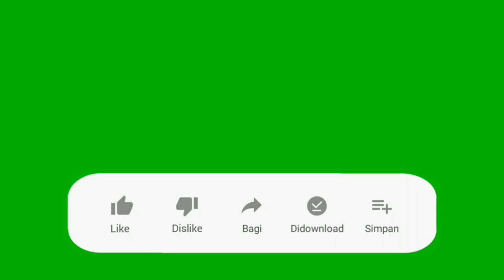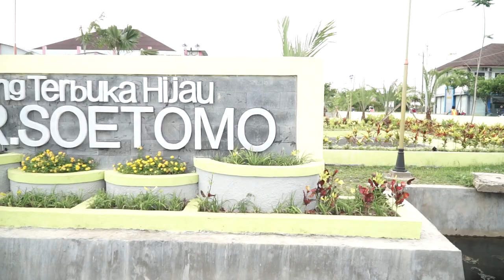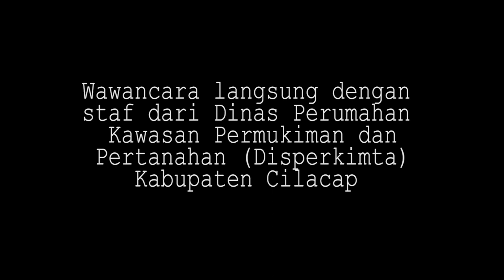Ruang Terbuka Hijau Dr Soetomo Cilacap 2019 HABISKAN DANA Rp.951.349.000,-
Hallo sahabat weekend.. kali ini saya akan ajak kalian semua untuk berkunjung ke Ruang Terbuka Hijau (RTH) Dr. Soetomo Cilacap. RTH Dr. Soetomo ini baru berdiri hloo, namun sudah bisa dikunjungi.. Saya sebagai warga Cilacap benar-benar rindu dengan adanya RTH ini.. Alhamdulilah, pemerintah telah membangun RTH Dr. Soetomo ini.. Antusias warga Cilacap menyambut difungsikannya RTH Dr. Soetomo ini sangat tinggi, itu dibuktikan dengan banyaknya warga yang datang di pagi maupun sore hari.. Kalian tak perlu khawatir yahh karena untuk bisa refreshing di RTH Dr. Soetomo ini kalian tak perlu membeli harga tiket masuk hloo alias FREE..

Apa sih fungsi RTH Dr. Soetomo?

Fungsinya ada banyak sekali hlo teman2.. Kalian dapat bersantai, berefreshing, disini. Jangan lupa untuk ajak keluarga dan teman-teman yaa.. Bagi kalian yang sudah berkeluarga dan memiliki buah hati yang masih balita maupun anak-anak, RTH Dr. Soetomo ini sangat recommended soalnya banyak wahana permainan anak-anak dan itu gratis hloo seperti ayunan, jungkat-jungkit, dan pelosotan.

Di dalam video ini terdapat wawancara dengan staf diperkimta kabupaten Cilacap, beliau bernama cucu samsul maarif. Beliau memaparkan tujuan dan manfaat serta harapan kedepan untuk Ruang Terbuka Hijau Cilacap.